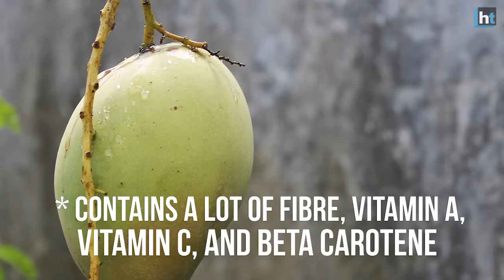Top 10 fruits that can help you lose weight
Are you struggling to lose weight?

All you need to do is eat the right fruits at the right time.

“Fruits are a powerhouse of nutrients like fibre, Vitamin A, C and digestive enzymes. Consuming seasonal fruits is a good idea as fruits of various colours have specific benefits and antioxidant properties.”

-Mumbai-based nutritionist Khushboo Sahijwani

Fruits should ideally be consumed first thing in the morning.

“Fruits can be had as a pre-workout and post-workout snack and as a mid-meal snack during the day.”

-Munmun Ganeriwal, nutritionist and founder, Yuktahaar

Story: Sona Wadha